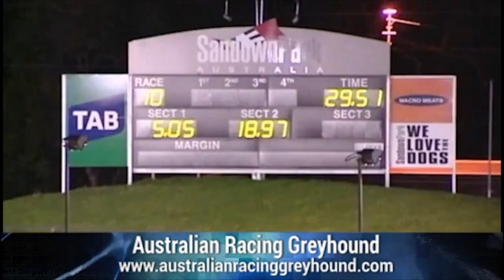2013 Laurels Classic Heat 7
Liara Allen (2) and Ritza Hattie get clear of the ruck down the back straight and put the race between them, with Liara Allen having the drop on Ritza Hattie and getting home in 29.51 for Steve Collins.